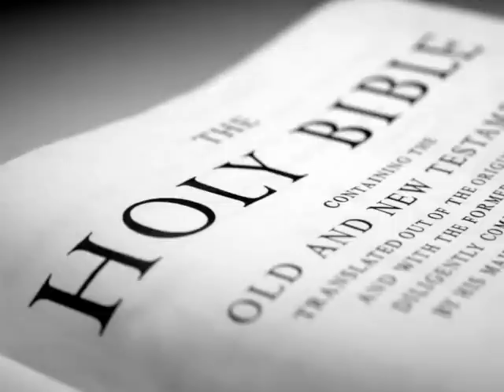The Holy Bible (KJV) _ Revelation 8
(Revelation 8:1)  And when he had opened the seventh seal, there was silence in heaven about the space of half an hour.

(Revelation 8:2)  And I saw the seven angels which stood before God; and to them were given seven trumpets.

(Revelation 8:3)  And another angel came and stood at the altar, having a golden censer; and there was given unto him much incense, that he should offer it with the prayers of all saints upon the golden altar which was before the throne.

(Revelation 8:4)  And the smoke of the incense, which came with the prayers of the saints, ascended up before God out of the angel's hand.

(Revelation 8:5)  And the angel took the censer, and filled it with fire of the altar, and cast it into the earth: and there were voices, and thunderings, and lightnings, and an earthquake.

(Revelation 8:6)  And the seven angels which had the seven trumpets prepared themselves to sound.

(Revelation 8:7)  The first angel sounded, and there followed hail and fire mingled with blood, and they were cast upon the earth: and the third part of trees was burnt up, and all green grass was burnt up.

(Revelation 8:8)  And the second angel sounded, and as it were a great mountain burning with fire was cast into the sea: and the third part of the sea became blood;

(Revelation 8:9)  And the third part of the creatures which were in the sea, and had life, died; and the third part of the ships were destroyed.

(Revelation 8:10)  And the third angel sounded, and there fell a great star from heaven, burning as it were a lamp, and it fell upon the third part of the rivers, and upon the fountains of waters;

(Revelation 8:11)  And the name of the star is called Wormwood: and the third part of the waters became wormwood; and many men died of the waters, because they were made bitter.

(Revelation 8:12)  And the fourth angel sounded, and the third part of the sun was smitten, and the third part of the moon, and the third part of the stars; so as the third part of them was darkened, and the day shone not for a third part of it, and the night likewise.

(Revelation 8:13)  And I beheld, and heard an angel flying through the midst of heaven, saying with a loud voice, Woe, woe, woe, to the inhabiters of the earth by reason of the other voices of the trumpet of the three angels, which are yet to sound!